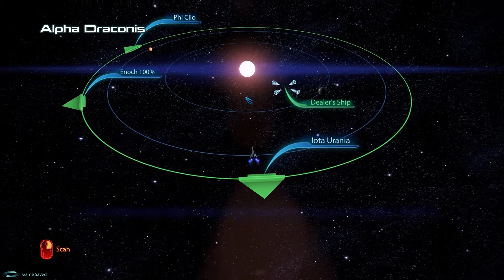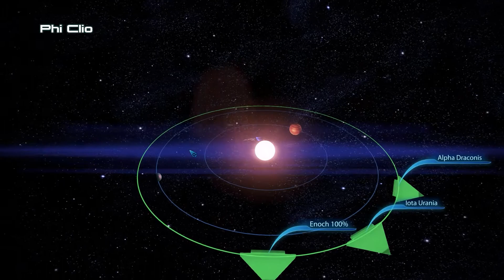Let's play Mass effect 3, Episode 15: Old Faces and old places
We catch up with some old friends amongst the crew and places we have had great adventures in the past.